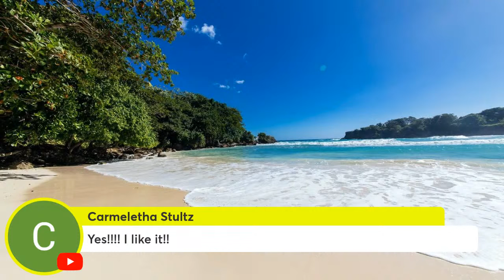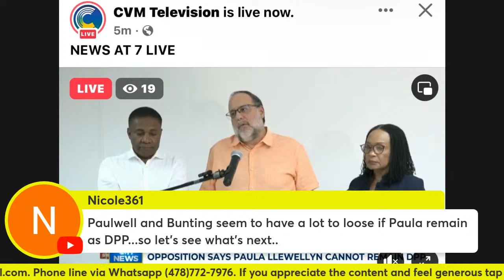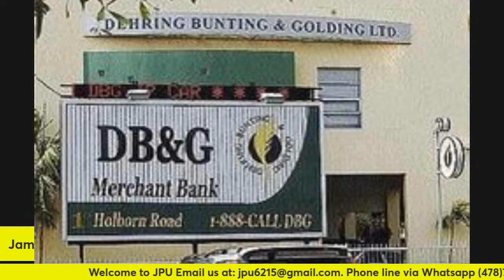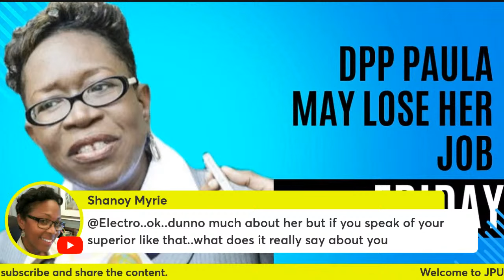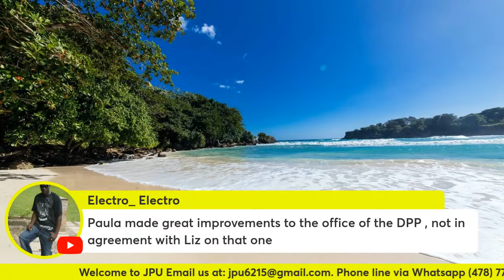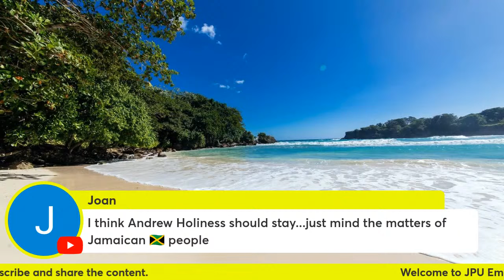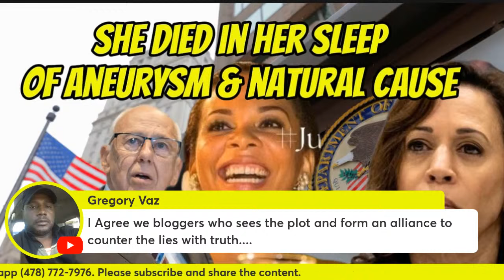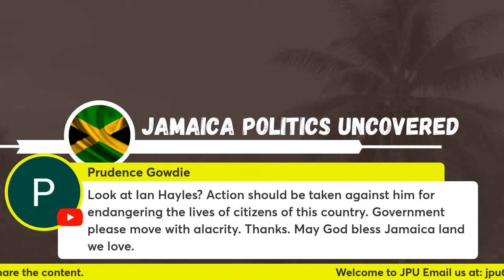COME HEAR WHY PAULA LLEWELYN LOST HER JOB AND WHAT THE NEXT PROSECUTOR SHOULD DO